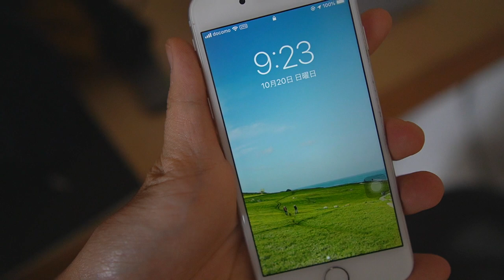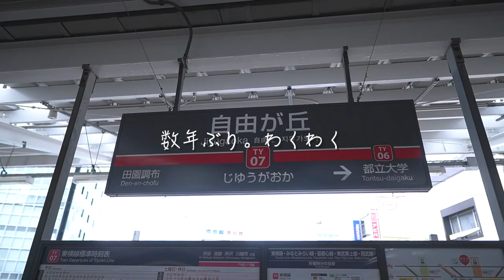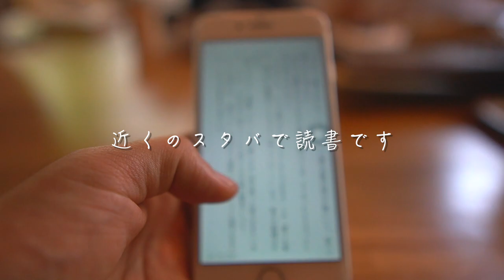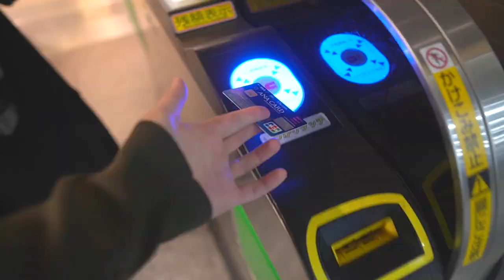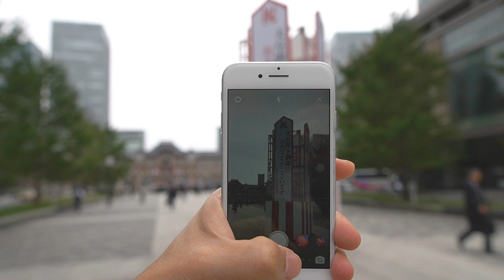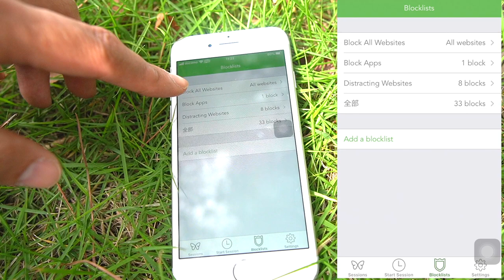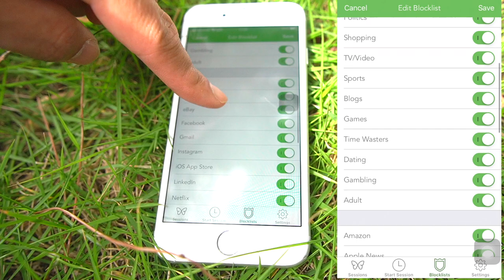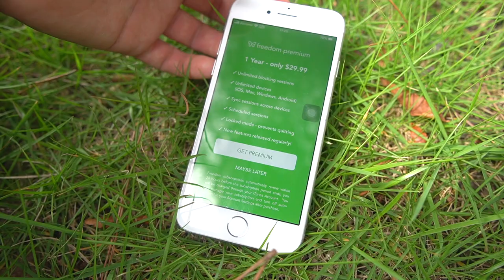1日中スマホを見る生活から抜け出す４つの習慣